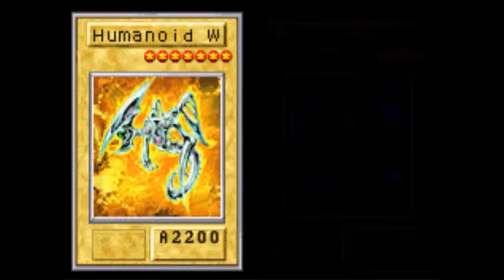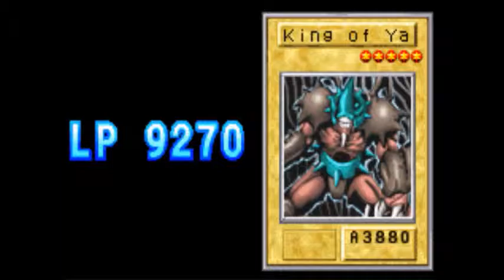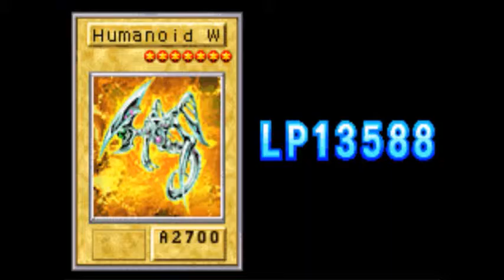Yu-gi-oh: Reshef of Destruction - Episode 13: "The Lion's Den"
We finally, finally, get through Paradox and his little game, and at long last, make our way towards Pegasus' castle...which is apparently guarded by pickle guys.